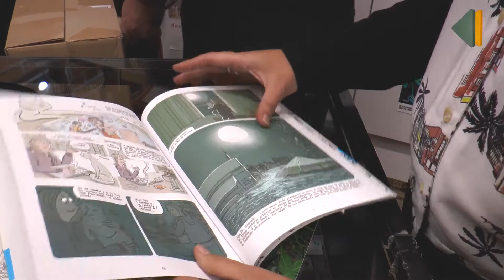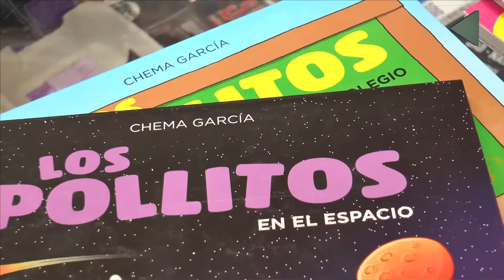Entrevista a Chema García y Olga de Castro